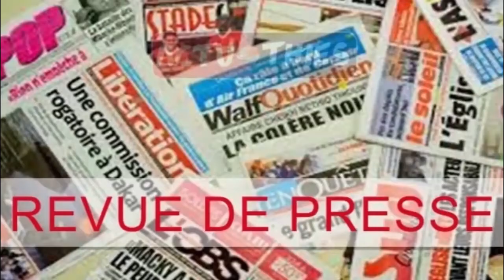Massamba Diop parrain de la finale de l'Asc Renaissance de Médina Fall